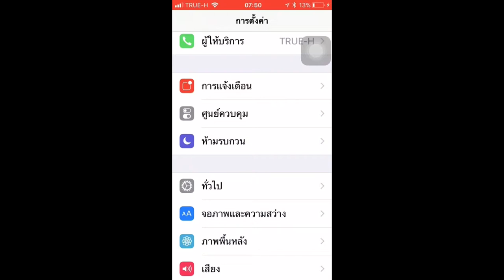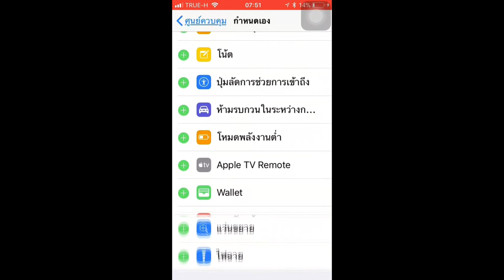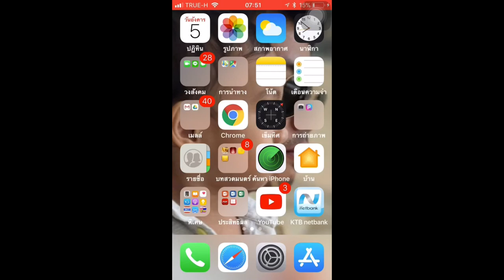การบันทึกหน้าจอ ios ง่ายนิดเดียว ไม่ง้อ แอฟ เวฟ